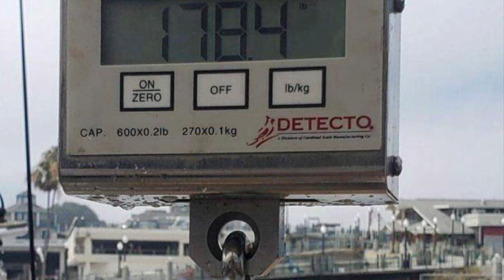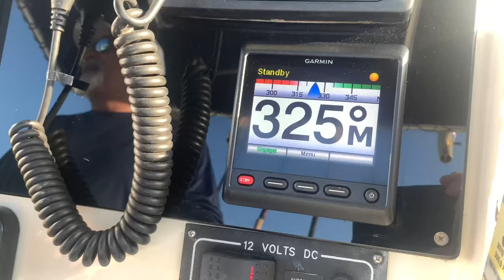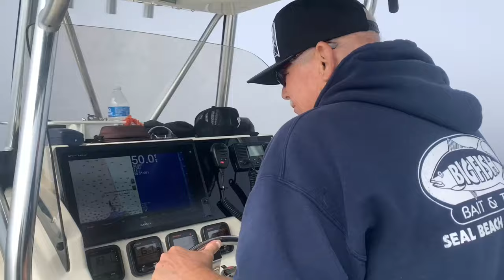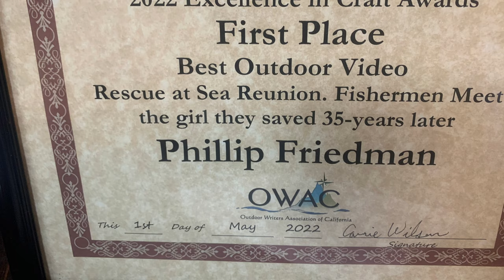A bluefin tuna weighing 178.4 pound taken off El Segundo, California; Phil Friedman nearly crashes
Lots of interesting stuff on this mornings Morning Briefing. One of the largest tuna ever caught in local waters, Phil Friedman, Eddie Leland and Phil Capricio nearly hit the breakwall and lots more with Friedman Adventures!